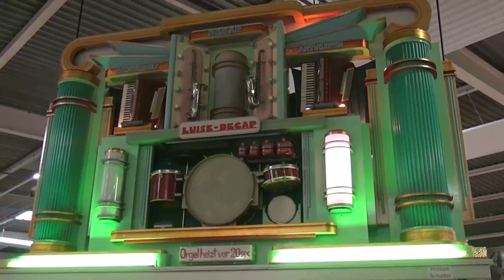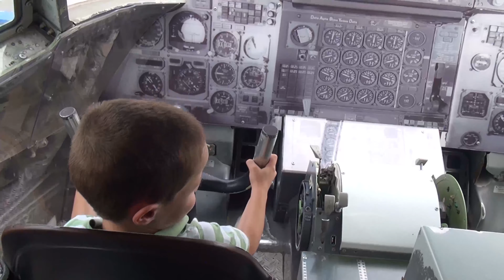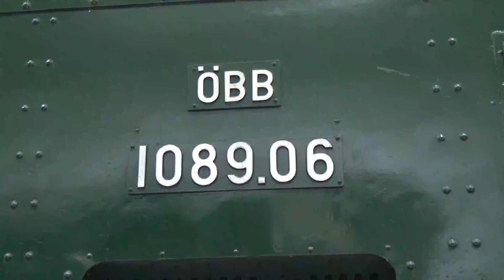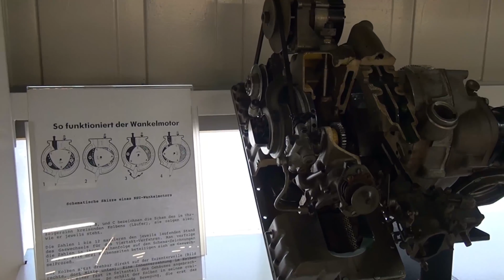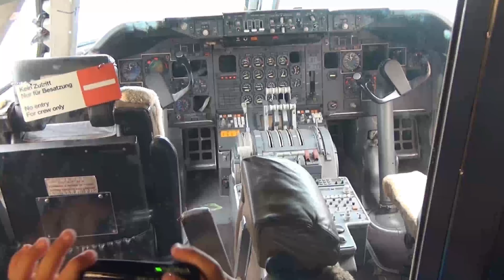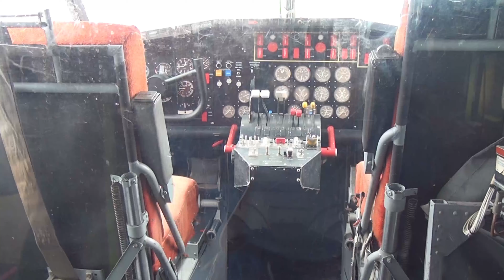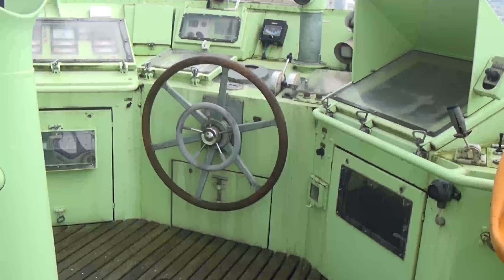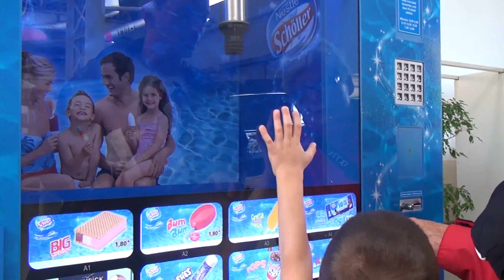2014 - Auto & Technik musea bezoeken in Sinsheim en Speyer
Tijdens korte vakanties in Kraichgau gaan we vaak met vrienden een kijkje nemen bij een mooie biotoop met schildpadden. Ook deze keer hebben we dat zelfs twee keer gedaan. De beelden daarvan ziet u aan het begin en einde van de video. Onze oudste dochter met haar man en kinderen kwamen enkele dagen langs, waarmee we de beide Auto en Techniek Musea in Sinsheim en Spyer bezocht hebben. Sinsheim had veel auto's en vliegtuigen terwijl Speyer ook veel dingen over de ruimtevaart liet zien. De kleinkinderen vonden dat geweldig. De opnames zijn door ons gemaakt in 3D maar omgezet in 2D zodat iedereen ze kan bekijken. kraichgau sinsheim hilsbach speyer auto & technik museum